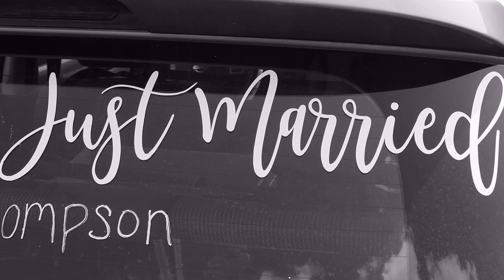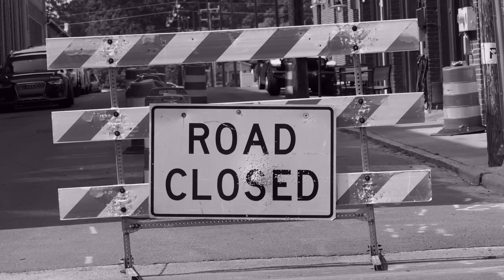Black and White are Color what do you feel?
When you look at the same picture one in Color and one in Black and White do you feel and see something different? This is what I see, now tell me what you see.